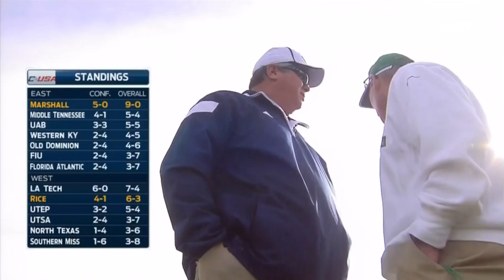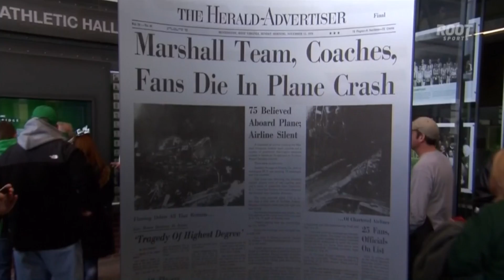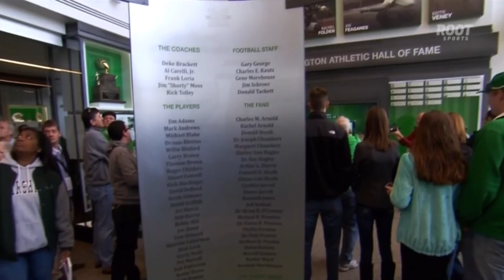Marshall Highlights vs Rice Football 2014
Marshall Highlights vs Rice 2014